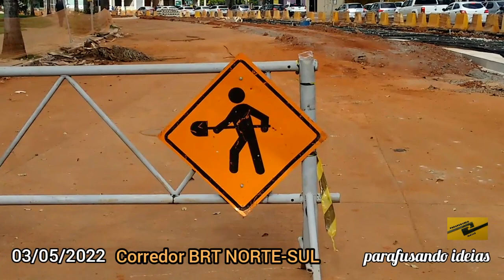Concreto rígido do Corredor BRT avança na Praça Cívica.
BRT NORTE-SUL. Anel interno da Praça Cívica em Goiânia, Goiás.